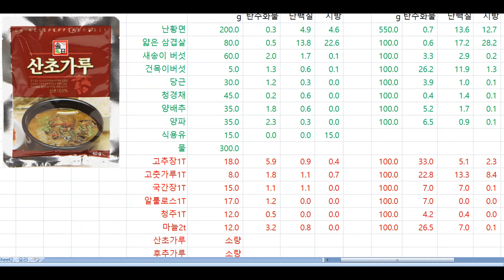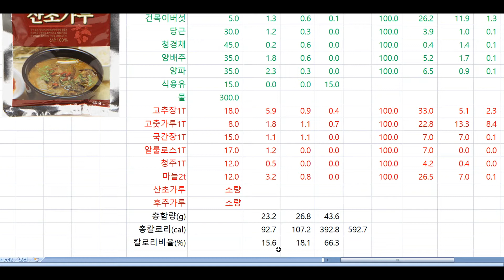키토제닉. 저탄고지 요리, 난황면 마라탕, 칼로리. 영양성분 분석